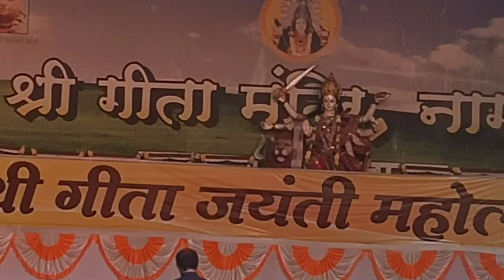చిన్నోడి వల్ల నా అదృష్టం🥰ఇన్ని సంవత్సరాలు ఎలా మిస్ అయ్యాను |Geetha mandir visit😊 Lovely Cooking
చిన్నోడి వల్ల నా అదృష్టం🥰ఇన్ని సంవత్సరాలు ఎలా మిస్ అయ్యాను |Geethamandirvisit😊LovelyCooking